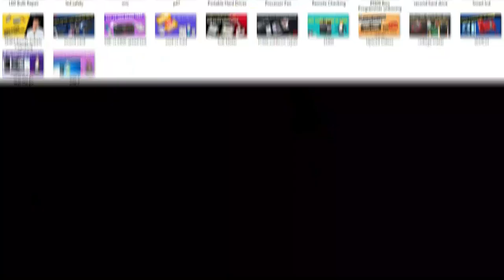How To Make Bluetooth Speaker At Home | How To Convert Simple Speaker To Bluetooth Speaker | syed tv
how to convert any speaker into bluetooth speaker
normal speaker to bluetooth speaker
convert speaker into bluetooth
how to convert speaker into bluetooth speaker